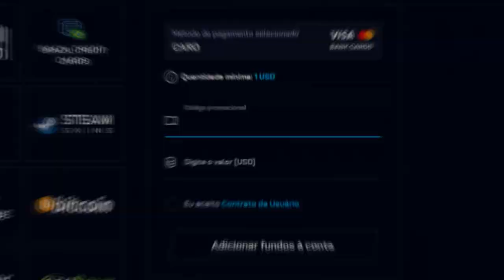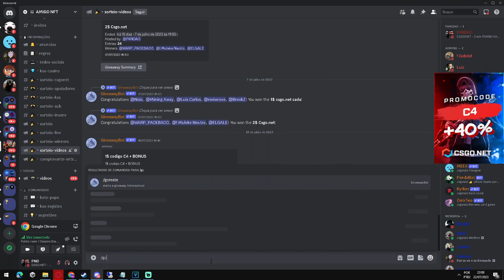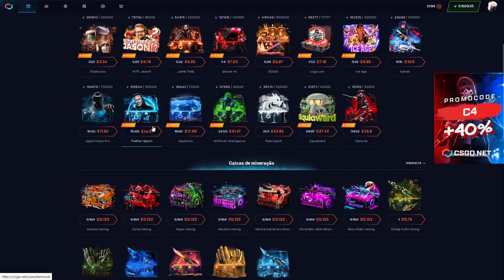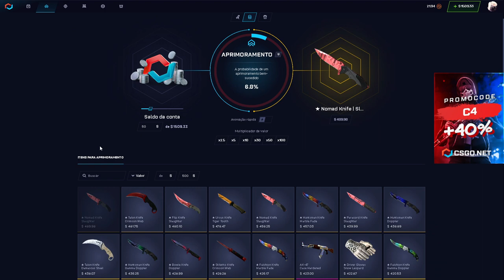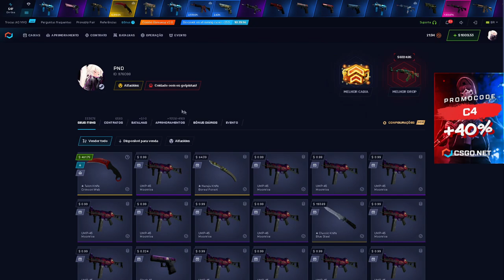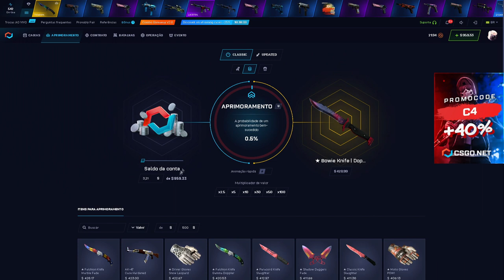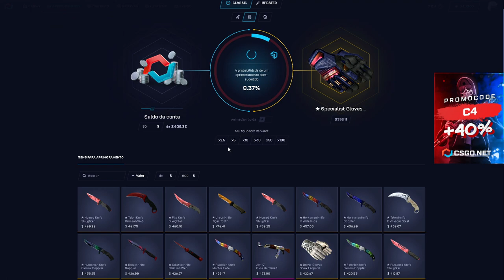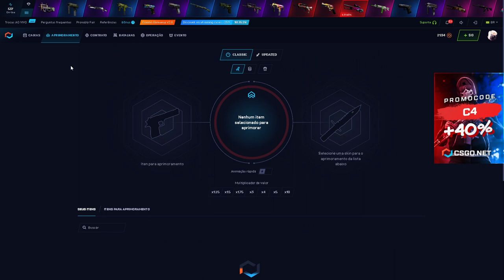de 50$ pra 500$ no UPGRADE - DEU BOM? CSGO Open Case